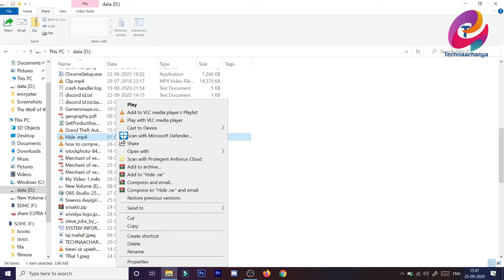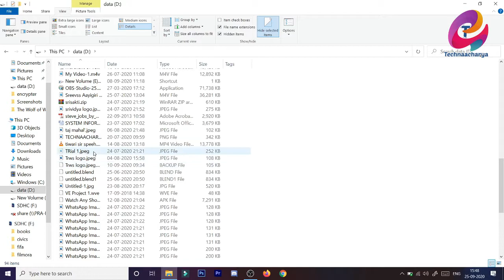How to hide a file or folder in windows 10|| 100% original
Hey guys this is the working trick how to hide a file or folder in windows 10.
Hope you ike the video .
Thankyou for Watching.